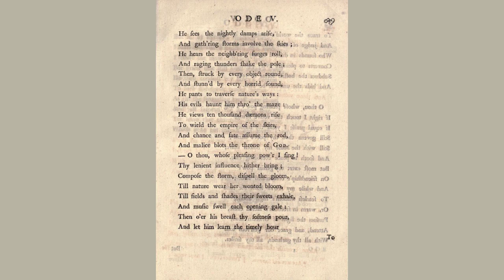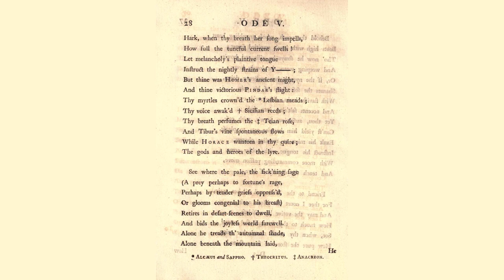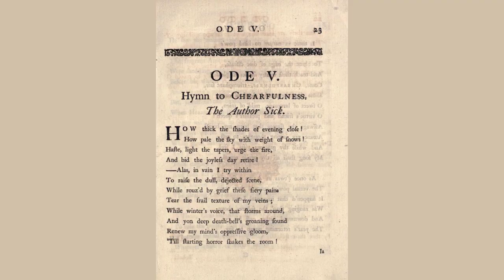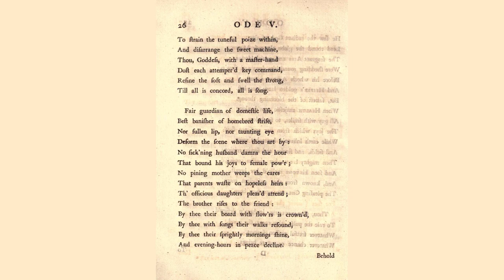Hymn To Cheerfulness by Mark - Poem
Hymn To Cheerfulness by Mark Akenside

How thick the shades of evening close!

How pale the sky with weight of snows!

Haste, light the tapers, urge the fire,

And bid the joyless day retire.

Alas, in vain I try within

To brighten the dejected scene,

While rouz'd by grief these fiery pains

Tear the frail texture of my veins;

While winter's voice, that storms around,

And yon deep death-bell's groaning sound

Renew my mind's oppressive gloom,

Till starting horror shakes the room.

Is there in nature no kind power

To sooth affliction's lonely hour?

To blunt the edge of dire disease,

And teach these wintry shades to please?

Come, Cheerfulness, triumphant fair,

Shine through the hovering cloud of care:

O sweet of language, mild of mien,

O virtue's friend and pleasure's queen,

Asswage the flames that burn my breast,

Compose my jarring thoughts to rest;

And while thy gracious gifts i feel,

My song shall all thy praise reveal.

As once ('twas in Astrea's reign)

The vernal powers renew'd their train,

It happen'd that immortal Love

Was ranging through the spheres above,

And downward hither cast his eye

The year's returning pomp to spy.

He saw the radiant god of day,

Waft in his car the rosy May;

The fragrant Airs and genial Hours

Were shedding round him dews and flowers;

Before his wheels Aurora pass'd,

And Hesper's golden lamp was last.

But, fairest of the blooming throng,

When Health majestic mov'd along,

Delighted to survey below

The joys which from her presence flow,

While earth enliven'd hears her voice,

And swains, and flocks, and fields rejoice;

Then mighty Love her charms confess'd,

And soon his vows inclin'd her breast,

And, known from that auspicious morn,

The pleasing Cheerfulness was born.

Thou, Cheerfulness, by heaven design'd

To sway the movements of the mind,

Whatever fretful passion springs,

Whatever wayward fortune brings

To disarrange the power within,

And strain the musical machine;

Thou, Goddess, thy attempering hand

Doth each discordant string command,

Refines the soft, and swells the strong;

And, joining nature's general song,

Through many a varying tone unfolds

The harmony of human souls.

Fair guardian of domestic life,

Kind banisher of homebred strife,

Nor sullen lip, nor taunting eye

Deforms the scene where thou art by:

No sickening husband damns the hour

Which bound his joys to female power;

No pining mother weeps the cares

Which parents waste on thankless heirs:

The officious daughters pleas'd attend;

The brother adds the name of friend:

By thee with flowers their board is crown'd,

With songs from thee their walks resound;

And morn with welcome lustre shines,

And evening unperceiv'd declines.

Is there a youth, whose anxious heart

Labors with love's unpitied smart?

Though now he stray by rills and bowers,

And weeping waste the lonely hours,

Or if the nymph her audience deign,

Debase the story of his pain

With slavish looks, discolor'd eyes,

And accents faltering into sighs;

Yet thou, auspicious power, with ease

Can'st yield him happier arts to please,

Inform his mien with manlier charms,

Instruct his tongue with nobler arms,

With more commanding passion move,

And teach the dignity of love.

Friend to the Muse and all her train,

For thee I court the Muse again:

The Muse for thee may well exert

Her pomp, her charms, her fondest art,

Who owes to thee that pleasing sway

Which earth and peopled heaven obey.

Let melancholy's plaintive tongue

Repeat what later bards have sung;

But thine was Homer's ancient might,

And thine victorious Pindar's flight:

Thy hand each Lesbian wreathe attir'd:

Thy lip Sicilian reeds inspir'd:

Thy spirit lent the glad perfume

Whence yet the flowers of Teos bloom;

Whence yet from Tibur's Sabine vale

Delicious blows the inlivening gale,

While Horace calls thy sportive choir,

Heroes and nymphs, around his lyre.

But see where yonder pensive sage

(A prey perhaps to fortune's rage,

Perhaps by tender griefs oppress'd,

Or glooms congenial to his breast)

Retires in desert scenes to dwell,

And bids the joyless world farewell.

Alone he treads the autumnal shade,

Alone beneath the mountain laid

He sees the nightly damps ascend,

And gathering storms aloft impend;

He hears the neighbouring surges roll,

And raging thunders shake the pole:

Then, struck by every object round,

And stunn'd by every horrid sound,

He asks a clue for nature's ways;

But evil haunts him through the maze:

He sees ten thousand demons rise

To wield the empire of the skies,

And chance and fate assume the rod,

And malice blot the throne of God.

—O thou, whose pleasing power i sing,

Thy lenient influence hither bring;

Compose the storm, dispell the gloom,

Till nature wear her wonted bloom,

Till fields and shades their sweets exhale,

And music swell each